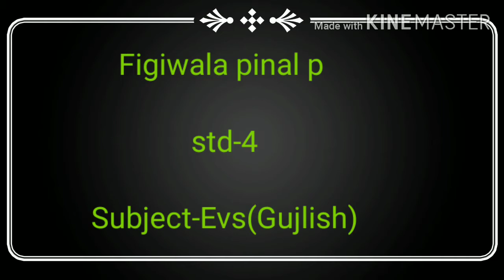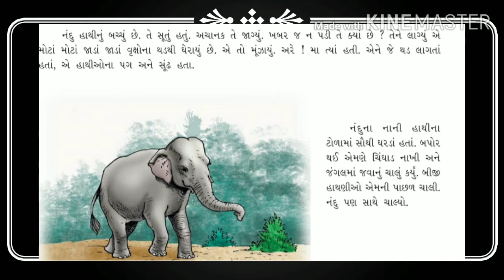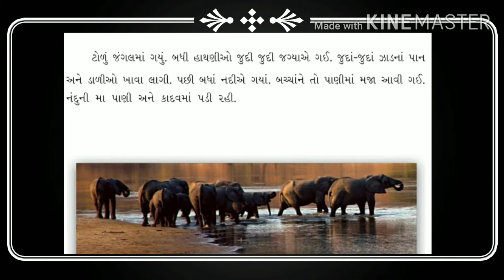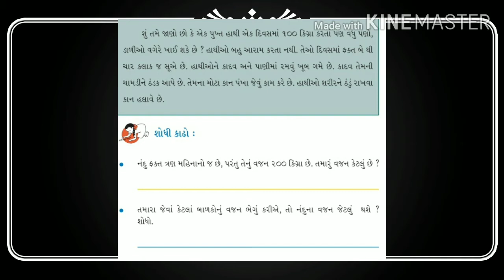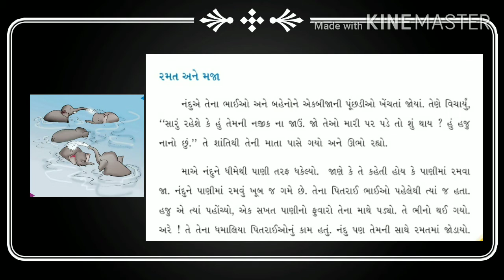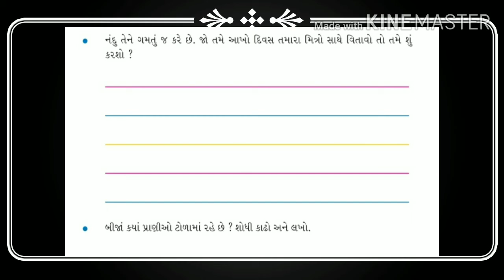G m, STD 4, Subject EVS Gujlish, ch 3, Day with Nandu part 3